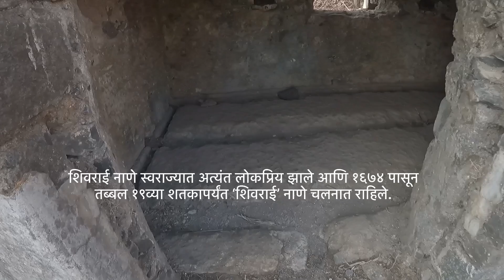अजिंक्यतारा किल्ला । राजधानी सातारा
सातारचा किल्ला (अजिंक्‍यतारा) म्हणजे मराठ्यांची चौथी राजधानी. पहिली राजगड मग रायगड त्यानंतर जिंजी आणि चौथी अजिंक्‍यतारा. साताऱ्याचा किल्ला हा शिलाहार वंशातल्या दुसऱ्या भोजराजाने इ.स. ११९० मध्ये बांधला. पुढे हा किल्ला बहामनी सत्तेकडे आणि मग विजापूरच्या आदिलशहाकडे गेला. इ.स.१५८० मध्ये पहिल्या आदिलशहाची पत्‍नी चांदबिबी हिला किश्वरखान याने येथे कैद करून ठेवले होते.या किल्ल्याचा उपयोग सतराव्या शतकाच्या मध्यापर्यंत जेल म्हणून केला जात असे. छत्रपतीशिवाजीमहाराजांच्या राज्याचा विस्तार होत असतांना २७ जुलै १६७३ मध्ये हा किल्ला शिवाजी महाराजांच्या हाती आला.छत्रपती शिवाजी महाराज या किल्ल्यावर दोन महीने वास्तव्यास होते. या किल्ल्यावर शिवरायांना अंगी ज्वर आल्याने दोन महिने विश्रांती घ्यावी लागली. शिवाजीमहाराजांच्या मृत्यूनंतर १६८२ मध्ये औरंगजेब महाराष्ट्रात शिरला. इ.स. १६९९ मध्ये औरंगजेबाने साताऱ्याच्या दुर्गाला वेढा घातला. त्यावेळी गडावरचा किल्लेदार प्रयागजी प्रभू होते. १३ एप्रिल १७०० च्या पहाटे मुघलांनी सुरूंग लावण्यासाठी दोन भुयारे खणली आणि बत्ती देताच क्षणभरातच मंगळाईचा बुरूज आकाशात भिरकावला गेला. तटावरील काही मराठे दगावले तेवढ्यातच दुसरा स्फोट झाला. मोठा तट पुढे घुसणाऱ्या मोगलांवर ढासळला व दीड हजार मुघल सैन्य मारले गेले. किल्ल्यावरील सर्व दाणागोटा व दारूगोळा संपला आणि २१ एप्रिल रोजी किल्ला सुभानजीने जिंकून घेतला. किल्ल्यावर मोगली निशाण फडकण्यास तब्बल साडेचार महिने लागले. किल्ल्याचे नामकरण आझमतारा झाले .ताराराणीच्या सैन्याने पुन्हा किल्ला जिंकला व त्याचे नामातंर अजिंक्‍यतारा केले., पण पुन्हा किल्ला मोगलांच्या स्वाधीन झाला. मात्र १७०८ मध्ये शाहूने फितवून किल्ला घेतला आणि स्वतःस राज्याभिषेक करून घेतला. मराठी साम्राज्याचा कारभार हाकताना छ.शाहूंनी सातारा शहराची स्थापना यावेळी केली. दुसऱ्या शाहूच्या निधनानंतर किल्ला ११ फेब्रुवारी १८१८ मध्ये इग्रजांकडे गेला.

Who built the Ajinkyatara fort?

What is Satara famous for?

Who owns Satara?

Who was King of Satara?

Was Satara the capital of Maratha?

Who was the queen of Satara?

What is the height of Ajinkyatara Fort

What is the history of Ajinkyatara fort?

How long does it take to climb Ajinkyatara fort?

What is the difficulty level of Ajinkyatara fort?

What is the history of Satara?

What is the meaning of Ajinkyatara?

Who is the current Chhatrapati?

Who is the last Maratha king?